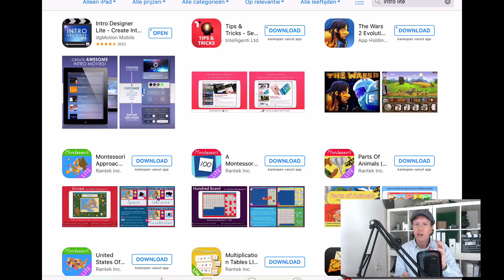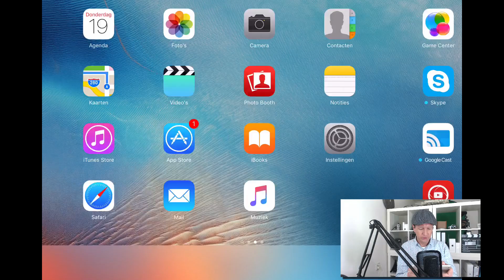👉★HOE MAAK JE EEN INTRO OP JE TELEFOON, iPHONE, IPAD, TABLET - YOUTUBE INTRO MAKEN OP TELEFOON 2020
👉★Hoe maak je een intro op je iPad of iPhone of telefoon 2020 Intro maken op iPad? Intro maken op telefoon? Intro maken op iPhone?
Vond je deze video nuttig? Geef ons een 👍 Ga naar de App store en download de gratis App: "Intro Designer Lite"

Hoe maak je een intro op je iPad
Hoe je nou heel eenvoudig op je tablet of op je iPhone een intro kan maken ?  Ik laat je zien hoe je dat met een gratis App heel snel een intro kunt maken op je iPad of Tablet.
heel eenvoudig kunt doen.

Hoe maak je een intro op je telefoon
Om een gratis intro te maken met je iPhone of tablet ga je even naar de App store. En dan type je in: Intro Lite
En dan verschijnen er een aantal apps. En dan neem je de linker: Intro Designer Lite Die download je en open je even.

YouTube intro maken op iPhone
Dat doe ik nu niet, want ik heb hem al op mijn iPad staan. We openen de de app. En dan zie je een aantal voorgedefinieerde sjablonen die je kunt kiezen. Nou, ik neem bijvoorbeeld deze, the day after. Sjabloon kiezen. Hier tikken om de titels te wijzigen.

YouTube intro maken op Telefoon
Dus daar maak ik van Gratis intro maken op Tablet of iPhone Gereed Dan kun je nog muziek, geluidseffecten, je kunt nog een lettertype, je kunt van alles veranderen. Je kunt hem opslaan door even op je fotorol.
Je kunt het formaat kiezen. Exporteren. Je moet de applicatie nog niet afsluiten want anders werkt het niet. Het balletje begint nu te lopen. En als je dan nu naar je camera gaat, dan zie je dat je intro eigenlijk gemaakt is binnen 1 minuut.

Er zijn een aantal templates, die zijn gratis. Wil je nou meer templates dan moet je helaas wel betalen maar met de gratis templates kom je al een heel eind.

YouTube intro maken op Tablet
Heb jij na het bekijken van deze video nog steeds YouTube vragen? Stel je vraag even hieronder en ik ga je vraag beantwoorden.
Vond je deze video nuttig ? Wil je nou meer weten over YouTube gebruiken
met je iPhone of je tablet ? Bekijk dan 1 van mijn andere video's.

Bedankt voor het kijken en tot de volgende video. Bekijk gelijk mijn afspeellijst: YouTube gebruiken voor je tablet of je iPhone.
Of bekijk mijn andere video: YouTube kanaal maken op je iPhone, met je tablet. Of de volgende video: een YouTube naam wijzigen op je tablet of iPhone.

👉★HOEMAAKJEEENINTROOPJE TELEFOON,HOEMAAKJEEENINTROOPJEiPHONE, HOEMAAKJEEENINTROOPJEIPAD, HOEMAAKJEEENINTROOPJETABLET - YOUTUBE INTRO MAKEN OP TELEFOON 2020